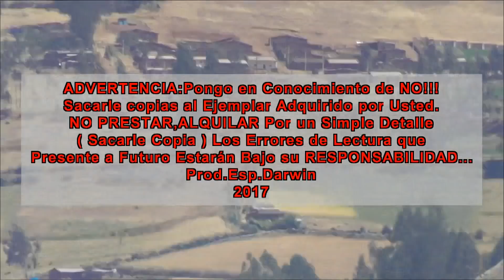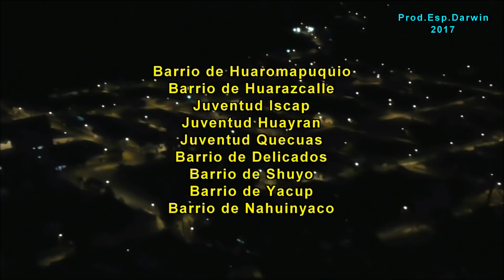Fiesta Costumbrista(Huaylas-Ancash-Julio 2017)FHD_Cap.1(7)